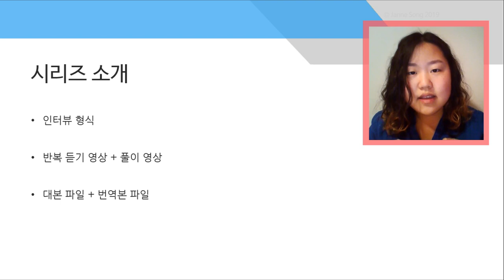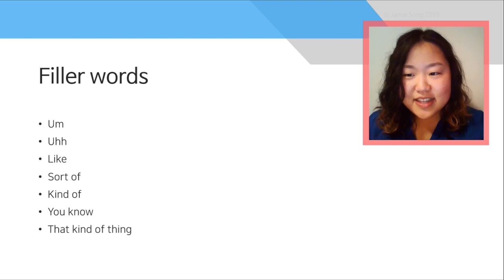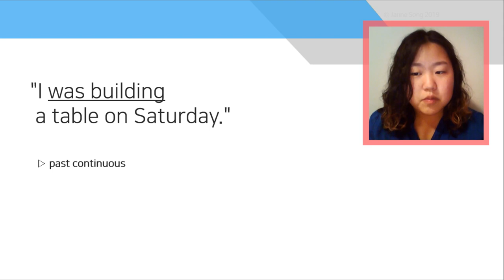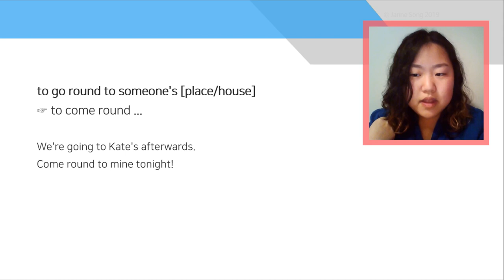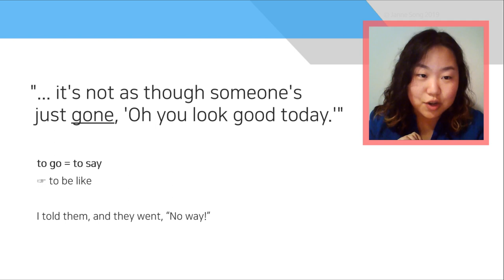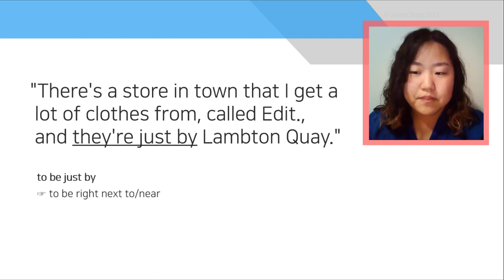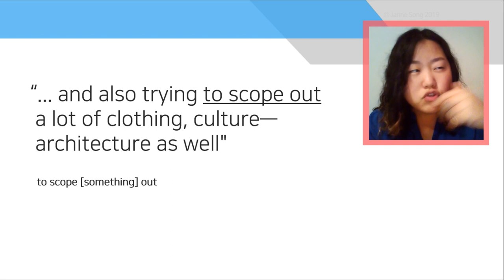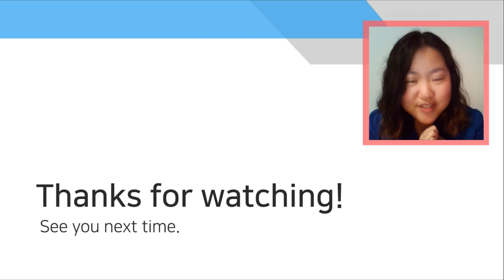실제 원어민 인터뷰를 통해 배우는 뉴질랜드 영어 회화 표현 | S01E01 음악을 좋아하는 Jazz 편 | 풀이 영상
안녕하세요~ 뉴질랜드 영어로 나눈 일상적인 대화, 또는 회화 관련 영상을 요청해주신 분이 많아 준비해본 원어민 인터뷰 시리즈, 그 첫 편입니다. 이번 풀이 영상에서는 '음악을 좋아하는 Jazz' 편 속 나타나는 유용한 표현, 슬랭, 문법, 그리고 뉴질랜드 억양 팁을 담아봤습니다.

✨ 목차 ✨
00:00 인사
00:13 시리즈 소개
01:28 Uptalk (뉴질랜드 억양) + "quay" 발음
05:55 Filler words
07:05 질문 반복하기
08:27 to feel like
10:31 to basically [do something]
11:43 to not do much
13:13 과거 진행형 (past continuous)
16:11 to go out (vs to go home)
17:39 to go round to someone's
22:43 to be known for something
24:22 질문 반복의 또 다른 예
26:16 to go (= to say)
28:10 "It's not as though"
30:35 [Someone] had to do [something]
32:53 to be just by (= to be near)
34:45 "in terms of"
36:46 a bunch of (vs heaps of)
38:55 to scope [something] out
41:51 a bunch of의 또 다른 예
42:08 [something] and a bit (시간)
43:45 Filler word "sort of"
46:07 마무리 인사

 '뉴질랜드 영어'는 뉴질랜드로 유학/어학연수/워홀/이민 등을 준비하시는 과정에서 뉴질랜드 영어에 익숙해지고 싶으신 분들, 또는 미국 영어 뿐만 아니라 다른 억양으로도 영어 듣기 연습을 하고 싶으신 분들을 위해 만들어진 채널입니다.